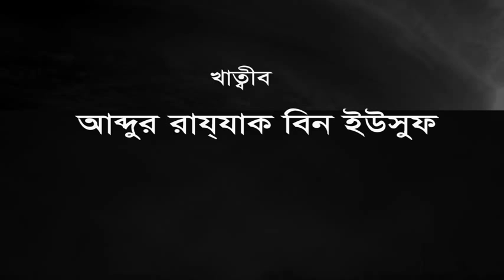Jumu'ah Khutbah: Qiyamoter Bastob Abastha-2 by Abdur Razzaque bin Yousuf